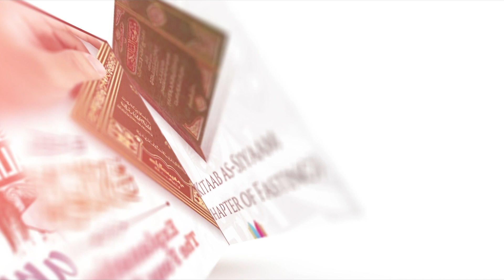47 | Conditions & obligations of Wudu | Important Lessons For Every Muslim | AbduRahman ibn Noor